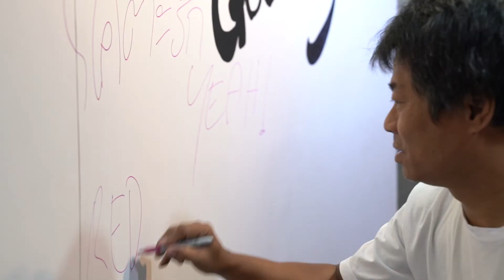YEAH! GOOD BYE SIAM 💚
YEAH! ขอบคุณทุกคน ที่คอยอยู่เคียงข้างและสนับสนุนกันมาตลอด 25 ปี ร้าน YEAH! สาขาสยามสแควร์ เป็นร้านที่ผูกพันในใจของหลายๆคนเพราะเป็นทั้งร้านขายของ ร้านที่ได้เจอเพื่อนใหม่ หรือเป็นที่รวมตัวสำหรับคนที่ชื่นชอบรองเท้า สเก็ตบอร์ด

แต่ไม่ต้องเศร้าไปร้าน YEAH! และ PALLADIUM ยังมีอีก 4 สาขาให้ได้ติดตามและบูทที่มีทุกภูมิภาคคอยแวะเวียนไปอยู่ใกล้ๆเพื่อส่งต่อโปรดีๆให้เสมอ

และพิเศษที่สุดในวันที่ 26-28 พฤศจิกานยน 2564 สามวันสุดท้ายก่อนปิดร้าน YEAH! สาขาสยามสแควร์ เราจะมอบเสื้อสุด limited บันไดวนเอกลักษณ์ของร้านให้กับเพื่อน พี่ น้องทุกคนที่เขามาช้อปในร้าน ใครอยากมาสนุก มาระลึก หรืออยากได้สินค้าราคาโดนๆมาเจอกันได้ที่ร้าน

หรือหากไม่ทันมาเจอกันได้ในวันที่  2-8 ธันวาคมนี้ เราจะมีงาน “YEAH! SOLD MARKET” ณ ลานทางเชื่อม บีทีเอส สยามสแควร์วัน พร้อมสินค้าดีลดี สินค้าใหม่ราคาโดนที่จะเห็นในงานก่อนเป็นที่แรก และกิจกรรมมากมายที่พร้อมแจก แถม ให้ ตลอดทั้งงาน